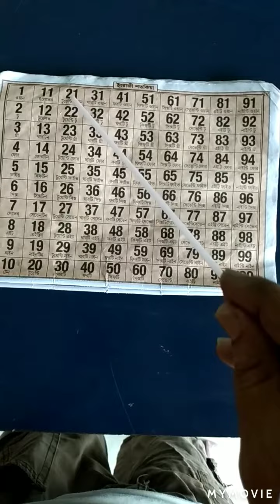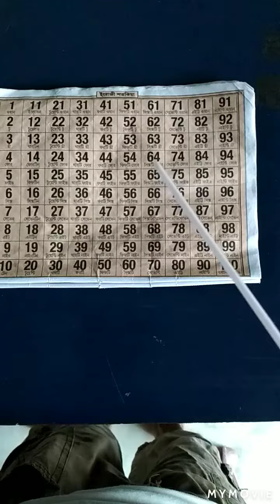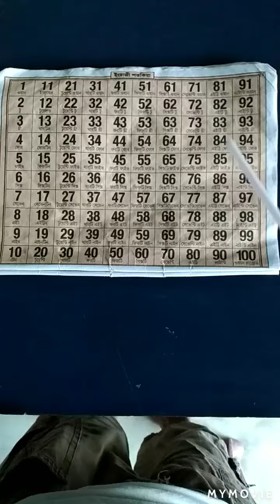Numbers 1 To 100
Please see the Numbers 1 To 100